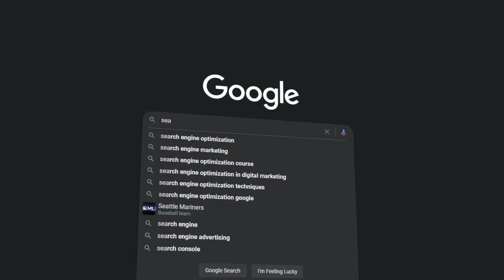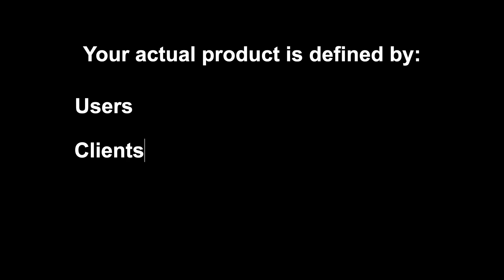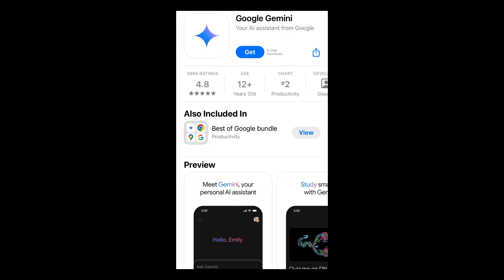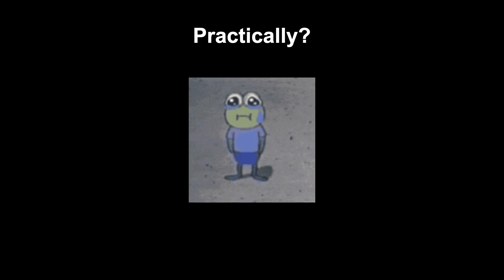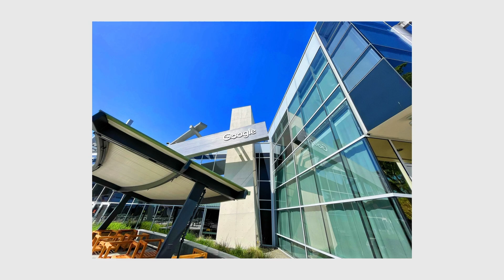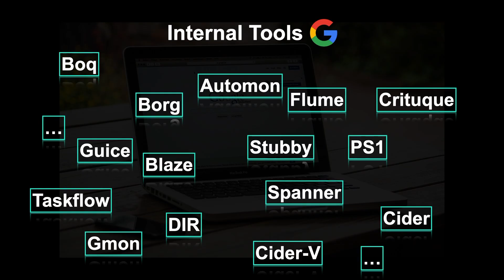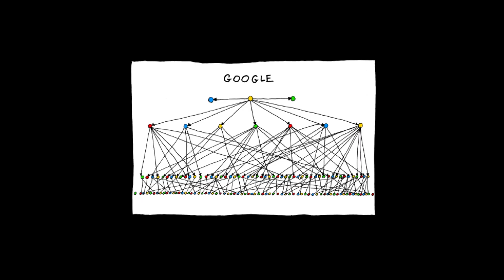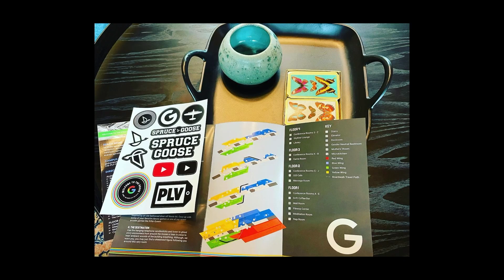The Dark Side of Google: Truths Behind the Dream Job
👀 Thinking of becoming a Google Software Engineer? I joined in 2022—the perks are real, but so are the hidden downsides no recruiter will mention. Before you send that résumé, watch this.

• Why “perfect engineering” ≠ real-world impact
• How promotion cycles turn smart people into performers 📈
• The trap of Google-only tools (Borg, Blaze, Spanner…)
• The perks & people that still make Google special

CHAPTERS
00:00  Intro – dream vs reality
00:29  Brilliant Engineering, Forgotten Users
04:05  Performance Reviews: Impact or Acting?
06:06  Internal Tools: Google's Double-Edged Sword
08:06  The Good Stuff
08:56  Closing